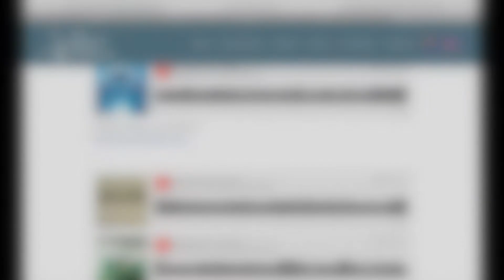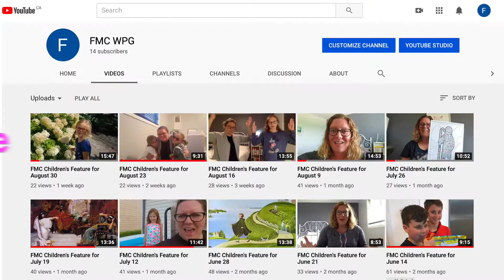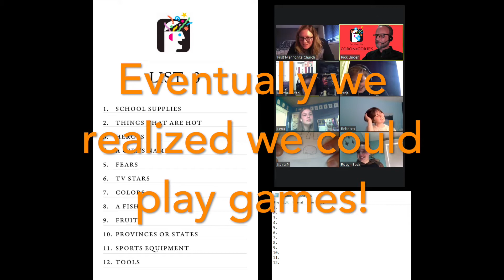FMC Homecoming Sunday video for September 13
Some snapshots of how the ministries and community of FMC have carried on over the past 6 months